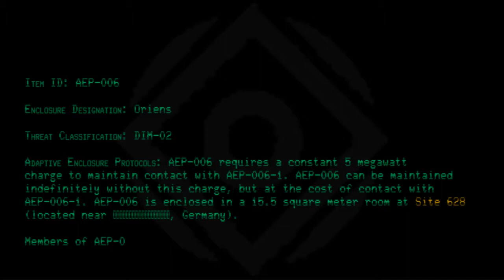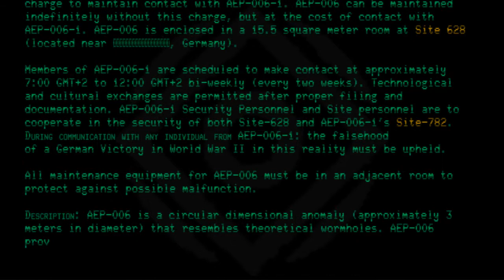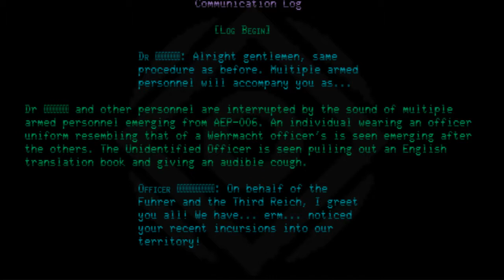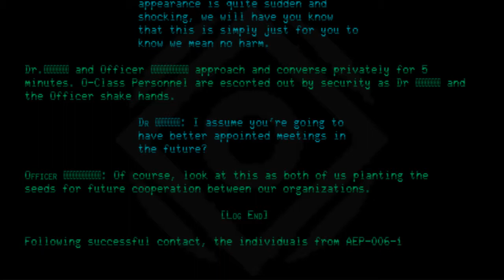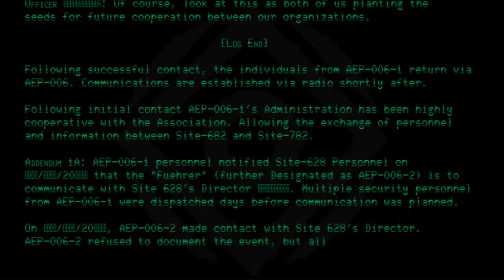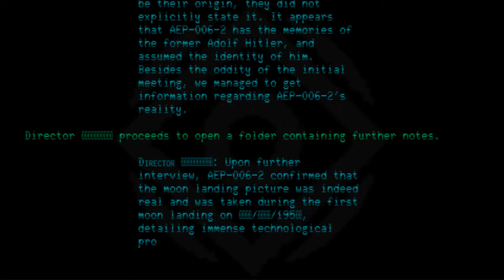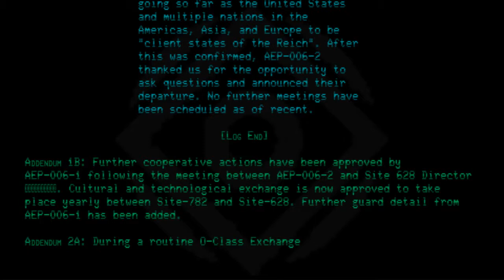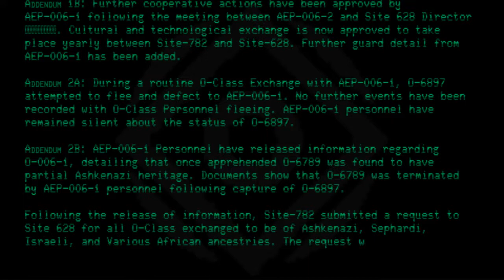AEP-006 - Our German Colleagues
Code: AEP-006
Title: Our German Colleagues
Rating: +5
Approximate Wordcount: 2743